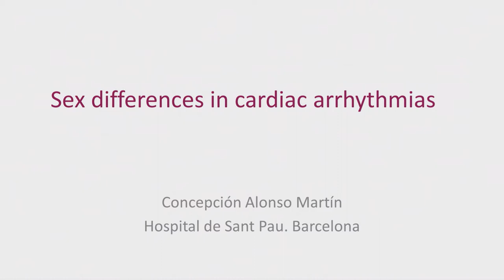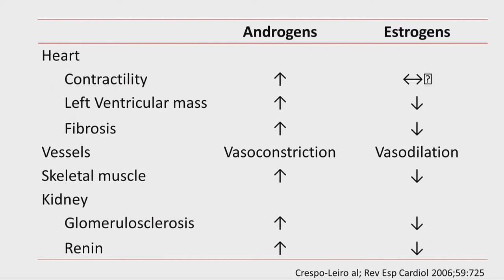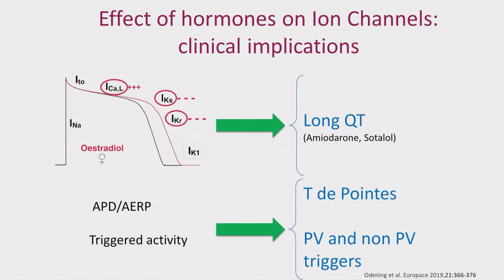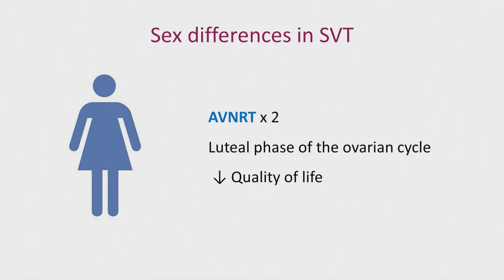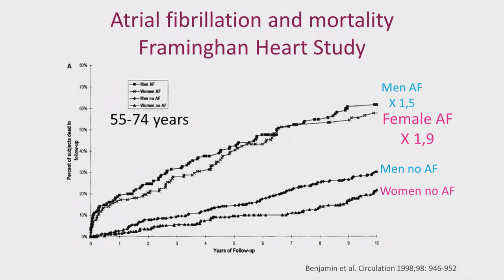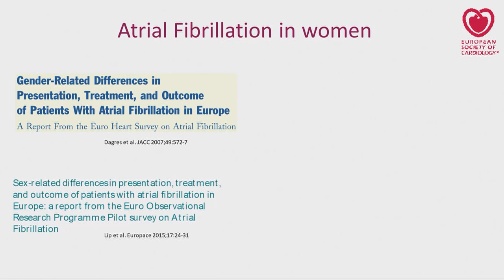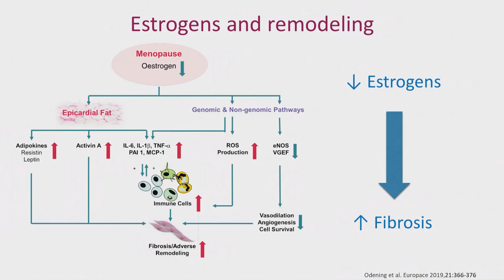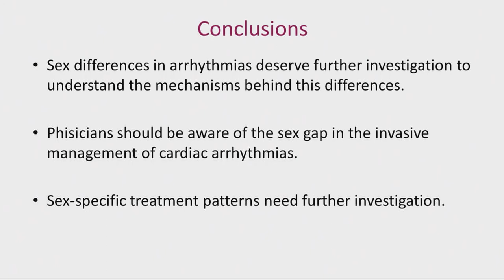Sex differences in cardiac arrhythmias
Ponencia de la Dra. Concepción Alonso presentada en el 'International Symposium on Cardiovascular Disease in Women', celebrado el 8 de noviembre de 2019 en Barcelona.